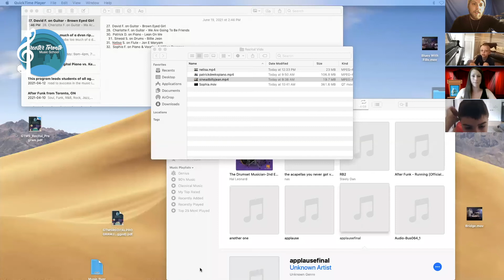GTMS June 2021 Virtual Recital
Greater Toronto Music School's Summer 2021 Virtual Recital.

0:00 - Intro
1:47 - Ethan playing Fur Elise
3:30 - Connor playing Fur Elise
5:17 - Maelle playing Hedwig's Theme
6:40 - Cedric playing My Robot
8:00 - Sam playing The End
10:08- Maya playing Firefly & Sailing In The Sun
11:38- Nikki playing March On DEF
12:40- Felix playing Long Long Ago
14:10 - Yorick playing AC/DC Song
15:36 - Mason playing I Walk The Line
16:53 - Claire playing a Mixed Up Song
18:05 - Zoe playing Etude in G Minor
19:27 -  Reynah playing Merrily We're Off To School
20:33  -  Noah playing Watermelon Man
23:37 - Zoe playing Hall Of The Mountain King
24:51 - Simon playing Simon's Drum Solo
26:28 - Sophie playing The Addams Family & Jingle Bells
29:40 - Chloe playing Happy Birthday & Old McDonald
31:20 - Arjun playing Ode To Joy
32:30 - Anei playing Smoke On The Water
33:32 - Blake playing Heart & Soul
34:45 - Logan playing Ode To Joy
36:36 - Callum playing I Shot The Sheriff
38:24 - Alex playing Purple Rainbow
40:33 - Shawn playing Old McDonald
41:49 - Inara singing Close To The Sun
46:05 - Ethan playing Blinding Lights
48:00 - Patrick playing Lean On Me
49:24 - David playing Brown Eyed Girl
52:12 - Charlotte playing We Are Going To Be Friends
55:35 - Sinead playing Billie Jean
57:47 - Nelisa playing Jan E Maryam
1:00:23 - Sophia playing A Million Reasons